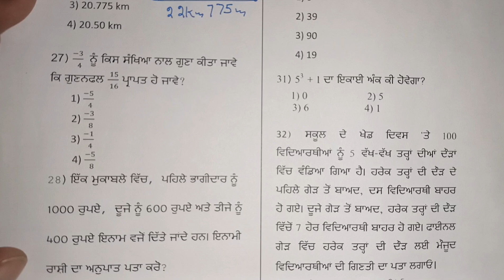class 8th competency exam practice test 03 fully solved math part , CEP test 03 solved